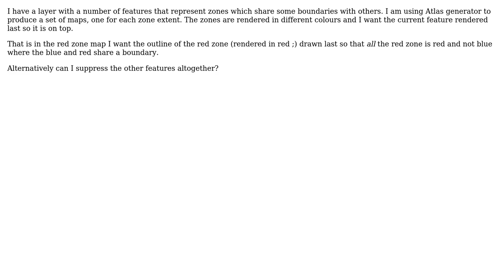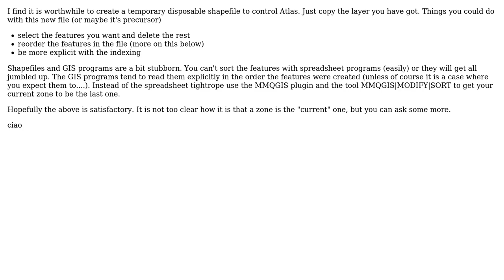GIS: QGIS 2.0 Atlas Generation: Can I force the selected feature to be the last one rendered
With thanks & praise to God, and with thanks to the many people who have made this project possible! | Content (except music & images) licensed under CC BY-SA | Music | Images & others | With thanks to user Willy user Russell Fulton user AndreJ and the Stack Exchange Network Trademarks are property of their respective owners. You are responsible for your own actions.